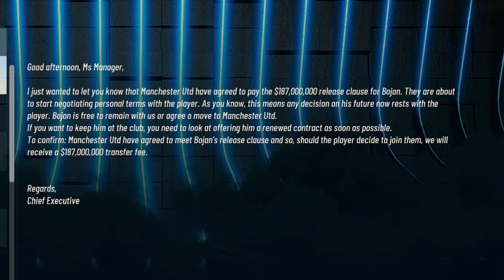I Replayed Career of 2010 Best Young Player | FIFA 22 Player Career Mode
Today we replayed career of Bojan Krkic, serbian/spanish player who fell down from grace when his depression and anxiety hitted.

Unfortunately for him but honestly this video was really fun to make!